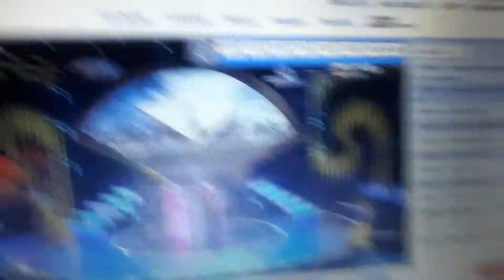Chung kết 2 5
Mờinghe ca cổ